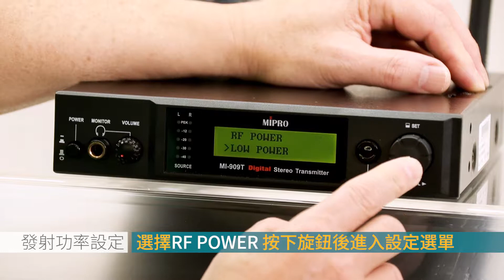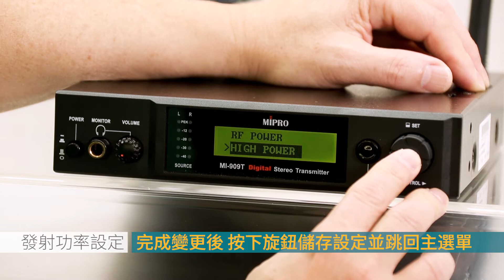MIPRO MI-909T 發射功率設定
MI-909R 數位式立體聲接收機

用以取代傳統複雜的音響監聽設備，達到極佳的監聽效果。此數位系統不僅具有類比系統一樣穩定的無線傳輸效果，在音質表現方面，因DSP數位音質處理與數位選訊技術的搭配下，提升了噪訊比及動態範圍，展現原音完美重現的最佳音質，獲得前所未有的完美特性。

MI-909T 數位式立體聲發射器

UHF頻段具有加密功能的寬頻數位式立體接收機，使用安全不會折斷的軟式雙天線自動選訊接收無死角、不斷訊。可切換立體聲、聲道平衡、單聲道與左右聲道混音功能。可選擇預設偏好的音質模式。3.5 mm Ø立體聲耳機插座，左右兩聲道輸出各120 mW @ 16 Ω，可插接選配的兩種高級抗噪耳機。在大型舞台及多國翻譯會場中使用是最理想的選擇。